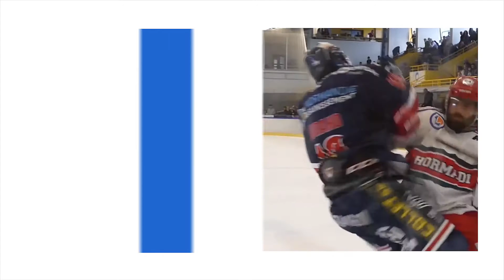DRAKKARS TV | L'équipement du joueur de Hockey sur glace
Tenue joueur de hockey | Salut à tous et bienvenu dans drakkars Tv, l'émission 100% drakkars et aujourd'hui nous allons faire la rencontre d'un des chouchous des supporters, il s'agit de Jaroslav PROSVIC !! Le money time sera consacré à la tenue du joueur de hockey et le road trip nous fera partir à Montreal et plus particulièrement au 1000 de la guichetière !